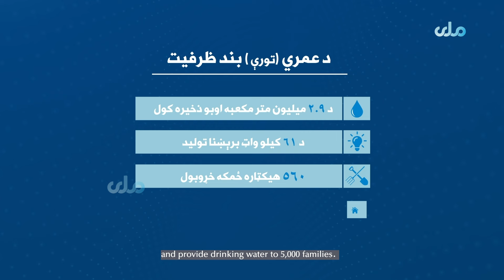Documentary of Omari Dam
Documenting the activities of the Afghan Red Crescent

 @RTADari   @RTA Music   @RTAPashto   @RTADrama   @RTAWorld2   @RTASport ​